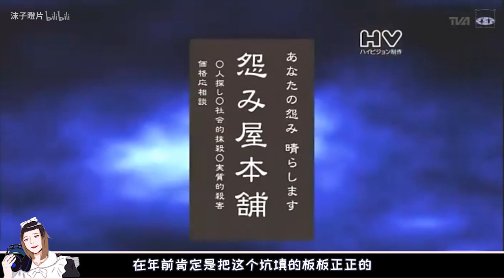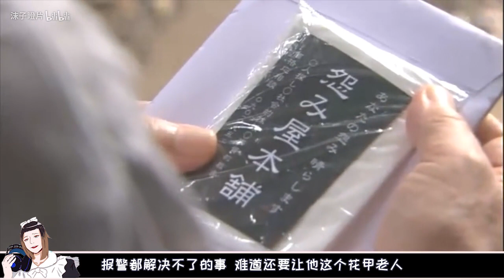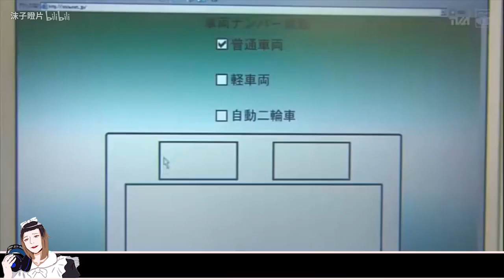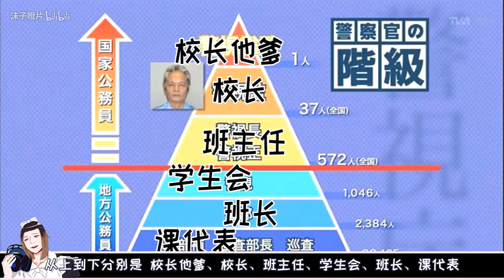【沫子】怨屋大结局（上）杀人犯竟是警届高层 官官相护！还有王法吗？《怨屋本铺》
怨屋大结局 前篇 小伙伴们先别慌后明天及时更新